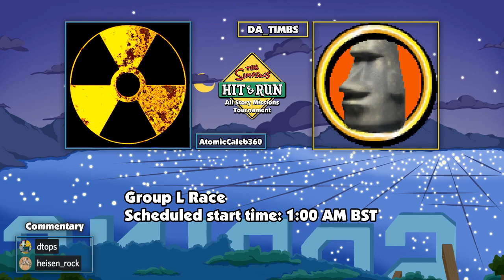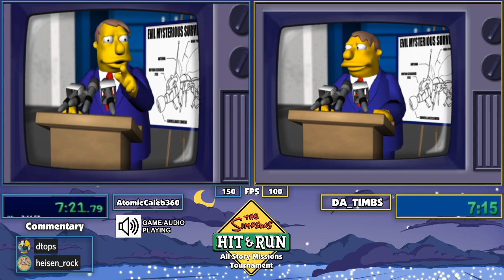All Story Missions 2020 Tournament - Group L Match 1 - AtomicCaleb360 vs. DA_TIMBS